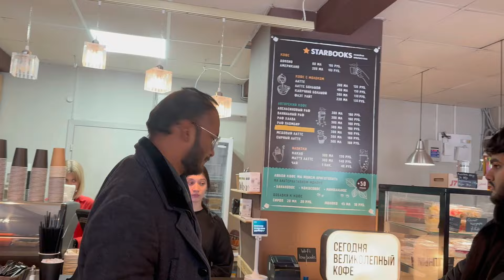Siberian State Medical University Campus Tour | SibMED Overview | MBBS in Russia | MBBS in Abroad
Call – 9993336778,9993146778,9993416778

Explore my University provides invaluable insights and guidance for securing admission in MBBS Abroad 2024.

We are official representative of Ural state medical university as well as Siberian State Medical University which is located in Russia.

Join us on a virtual tour of Siberian State Medical University's stunning campus! Explore the state-of-the-art facilities, lush green spaces, and vibrant student life that make this institution a top choice for medical education. From cutting-edge laboratories to cozy study nooks, discover all the amenities that make studying at Siberian State Medical University an unforgettable experience. Don't miss out on this exclusive look inside one of Russia's premier medical universities!
Join us as for MBBS admissions abroad, offering expert advice on selecting the right country, university, and program. From understanding admission requirements and entrance exams to visa procedures and financial considerations, we cover everything you need to know to make informed.

Our videos feature complete guidance. Whether you're considering popular destinations like Russia our channel equips you with the knowledge to make the best choice for your medical education journey.
Stay updated with the latest news, and updates in MBBS admissions abroad, ensuring you're well-prepared to embark on this transformative educational path.

Uzbekistan:-

1.Tashkent Medical Academy
2.Samarkand State Medical Institute
3.Andijan State Medical Institute